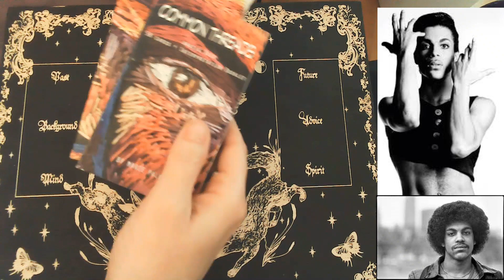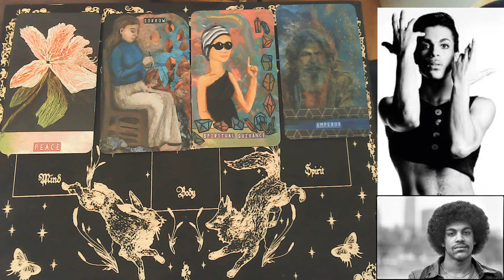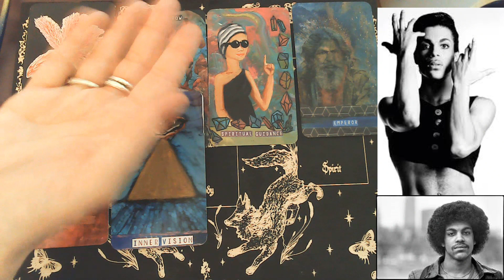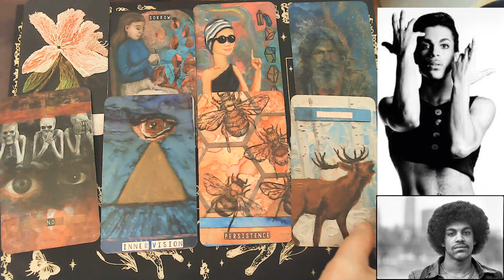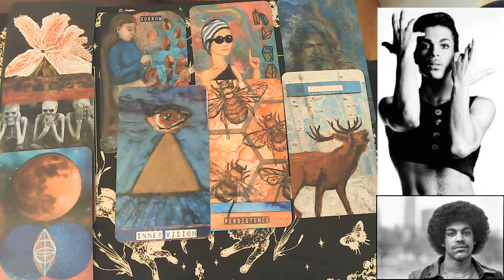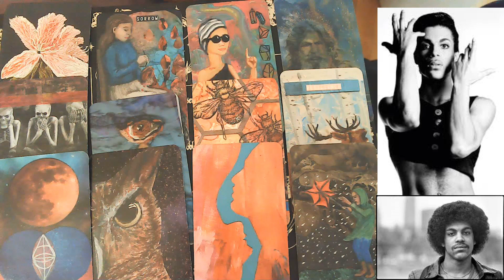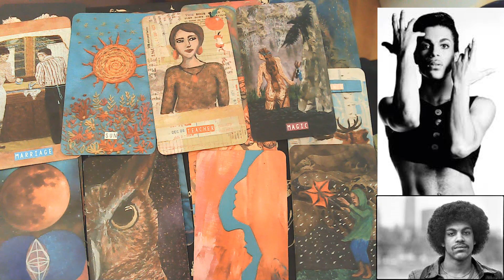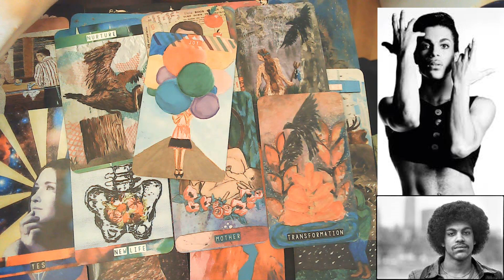✨💜🕊🕊Prince🕊🕊💜✨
A mediumistic tarot reading with Prince using the Common Threads Oracle Deck.